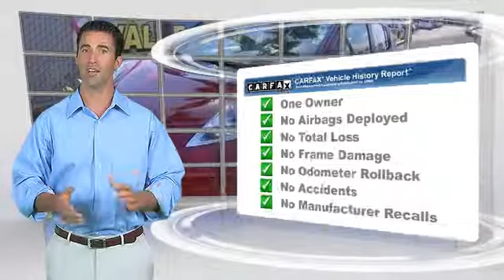Bill Wright Toyota, Bakersfield CA 93313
[DFIN:2:2429992:I:CAA08E73:b2286f3a47f24fbe3d1fc9930bd91e5d]